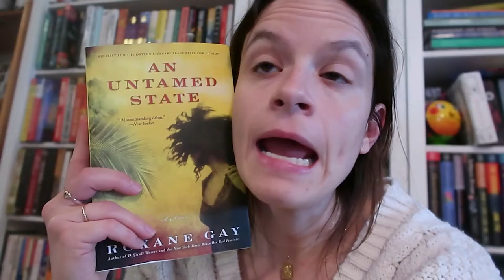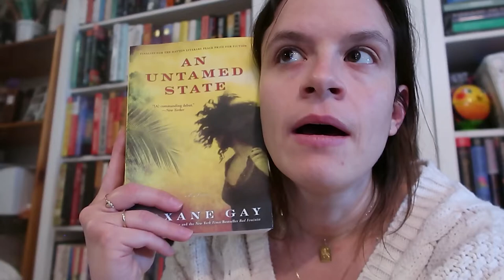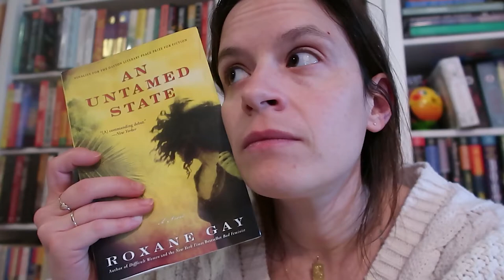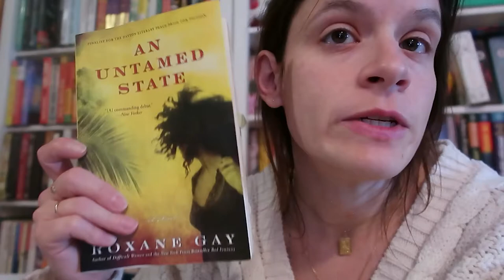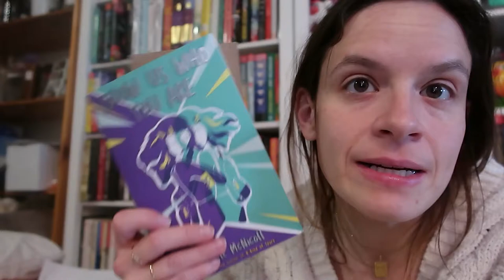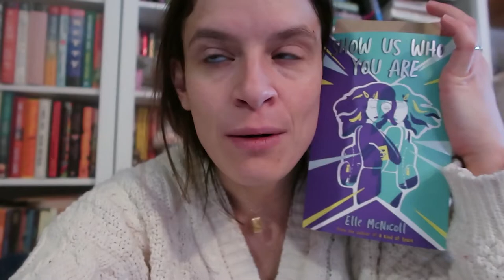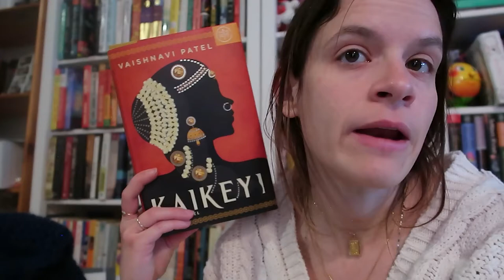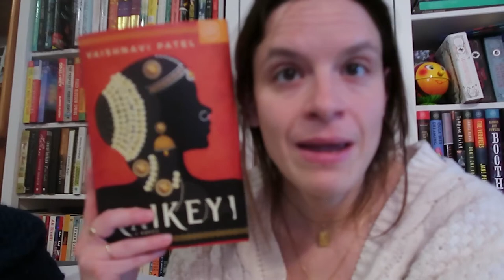Reading Vlog: Completing long stay books from my TBR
Come along with me as I finish some long-standing TBR books! Sorry for the several rants. In good news, a kind local librarian has agreed to help me polish my skills to be more competitive. I hope everyone is as well as possible!

The 7 1/2 Deaths of Evelyn Hardcastle by Stuart Turton (18:49)